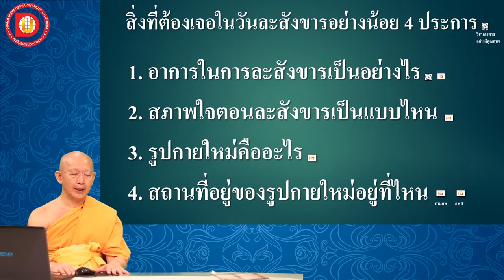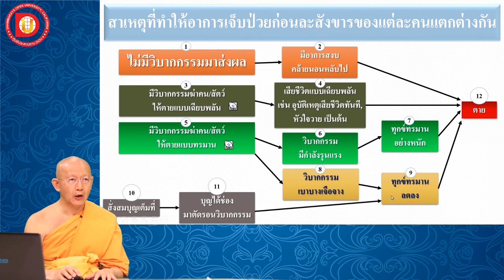EP.29 บทที่ 4 สิ่งที่ต้องประสบในวันละสังขาร ข้อ 1 อาการทางกายภาพในวันละสังขาร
ข้อ 1 อาการทางกายภาพในวันละสังขาร